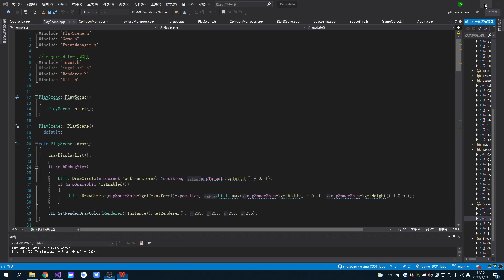game_3001_lab_2